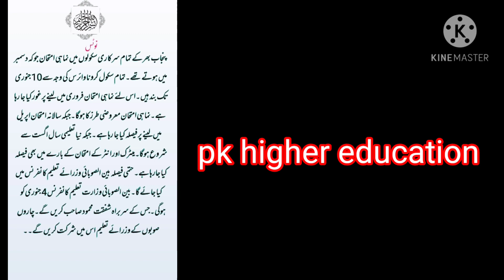All students exams 2021date sheet|school opening big news for student